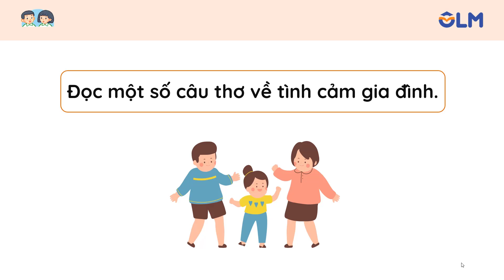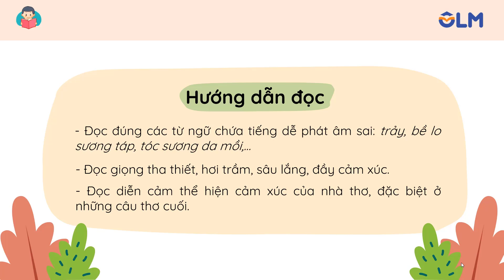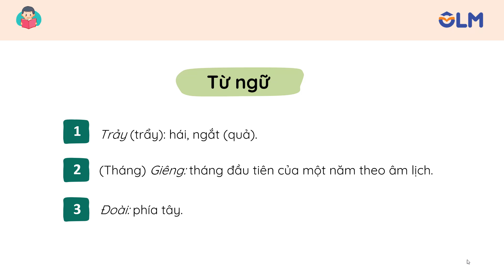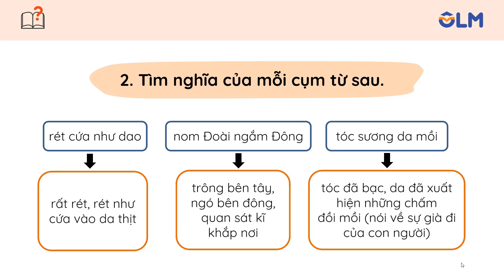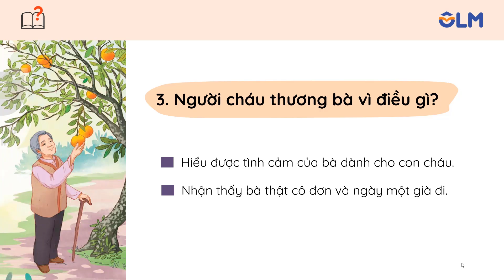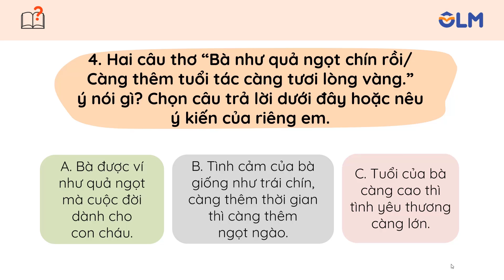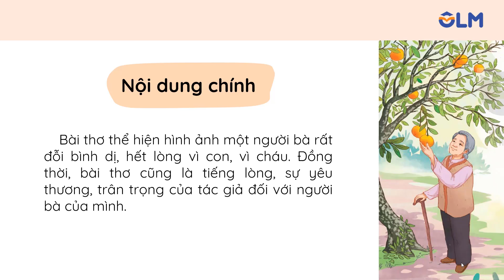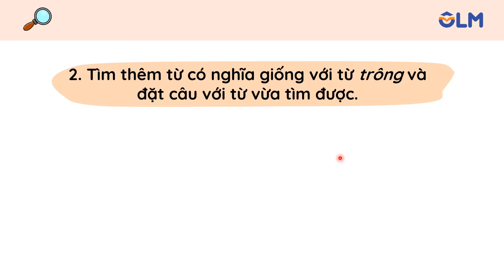Quả ngọt cuối mùa - Tiếng Việt 4 - Kết nối tri thức với cuộc sống [OLM.VN]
Bài giảng giúp học sinh:
- Đọc văn bản "Quả ngọt cuối mùa".
- Tìm hiểu nội dung văn bản "Quả ngọt cuối mùa".
- Luyện tập từ văn bản "Quả ngọt cuối mùa".